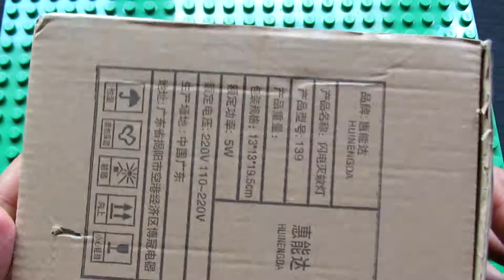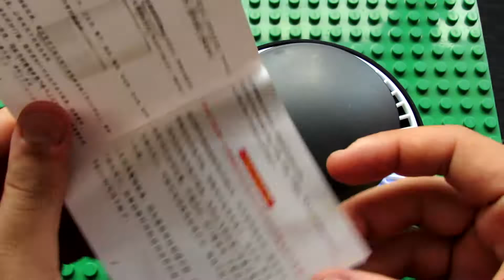Unboxing Pest Control Electric Anti Mosquito Killer Lamp Trap Catcher Repeller